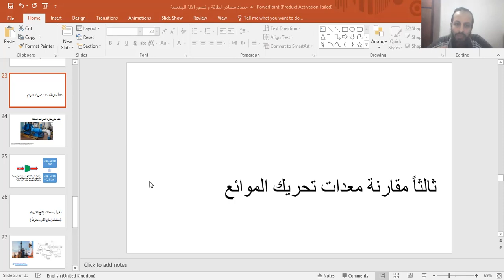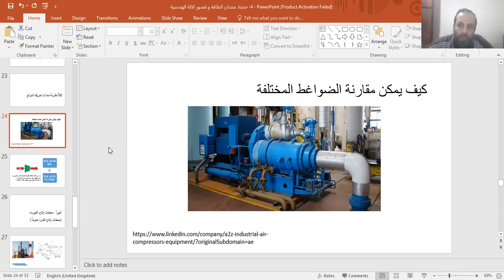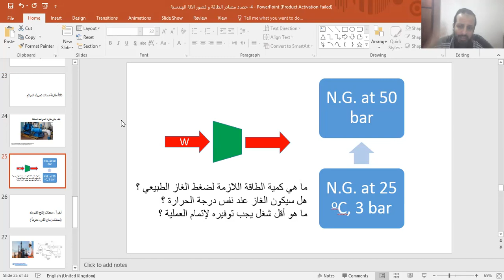4 3 قصور معدات تحويل الشغل لتحريك الموائع